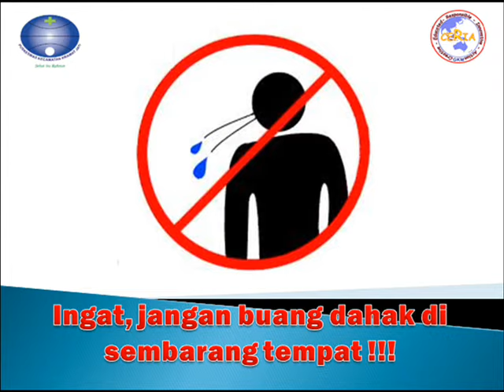GKM CERIA TIPS (Cara Mengeluarkan dahak)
Gugus Kendali Mutu (GKM) Ceria Puskesmas Kecamatan Kramat Jati mengajak anda untuk mengeluarkan dahak dengan benar, demi terciptanya Indonesia Bebas TB (tuberculosis)